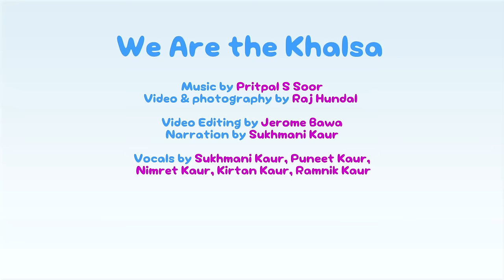We are the Khalsa - Sikh Nursery Rhyme in English! * MUST WATCH *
"We are the Khalsa" is a Sikh Nursery Rhyme in English about the Little Khalsas in the modern world. This is part of our KIDS playlist "Mighty Khalsa"

🚨🙏 Please set up a regular monthly Dasvand (donation) of just £5/$5 on our JustGiving page. It only takes 5 minutes!

The original composition source is unknown, sound recording and music by Pritpal S Soor. Narration by Bibi Sukhmani Kaur filming by Raj Hundal. Many thanks to the children and staff of the Guru Nanak Sikh Academy, primary phase for assisting with filming.